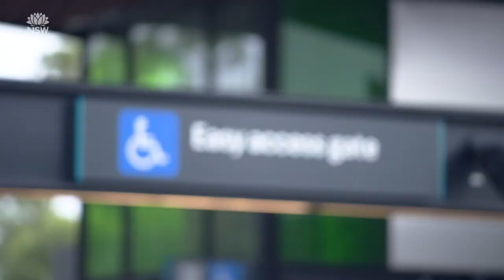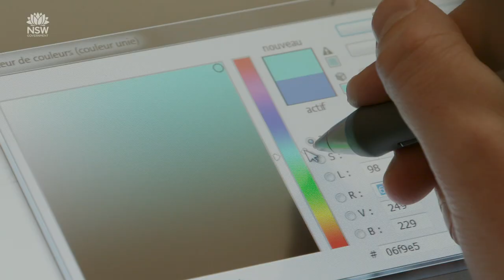Sydney Metro: Update June 2019